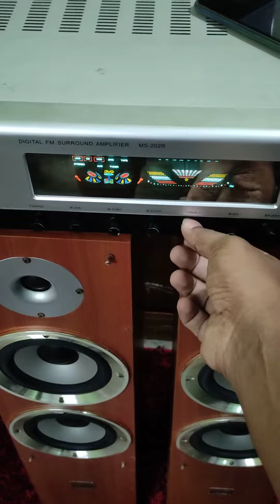MusicGallery..PhaseWatts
Brand...PhaseWatts
Look Fresh Condition
6.5 Inch Per Unit
Dom Tweatter
3 Way Speaker 🔊🔊🔊